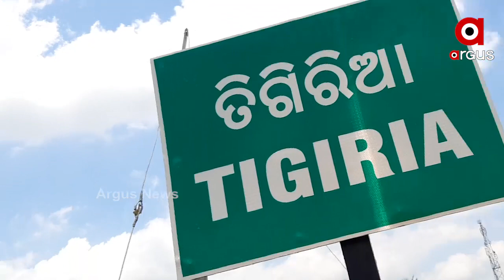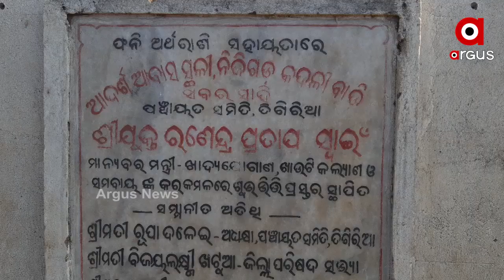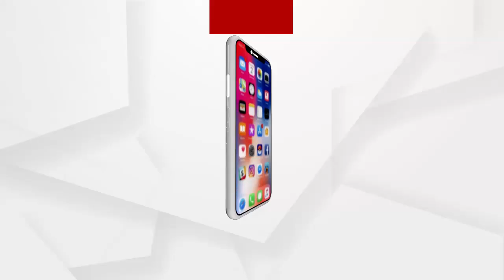ଆମ ଭାଗ୍ୟରେ କଣ ଲେଖା ହୋଇଛି କେଜାଣି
ବିଧାତାର ତାଡନାରେ ବାପା ମା ଛେଉଣ୍ଡ ହେଇଗଲେ ଦୁଇ ଭଉଣୀ । ଦୁନିଆ କଣ ଜାଣିବା ପୂର୍ବରୁ ଜୀବନରେ ଖେଳିଗଲା ଦୁଃଖର ଛାୟା । ଆହା ପଦେ କହିବାକୁ କେହି ନାହାନ୍ତି । ଏତେ ବଡ ଦୁନିଆରେ ବଂଚିବା ପାଇଁ ଚଲେଇଛନ୍ତି ସଂଘର୍ଷ । କଟକ ଜିଲ୍ଲା ତିଗିରିଆ ବ୍ଲକ ନିଜିଗଡ଼ ଶବରସାହିରୁ ଦେଖିବା ଏହି ରିପୋର୍ଟ.